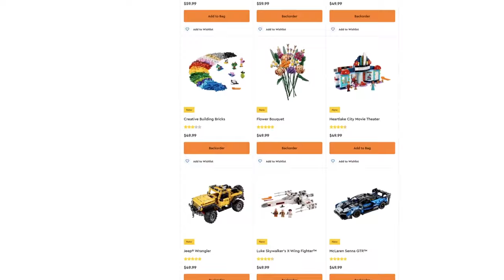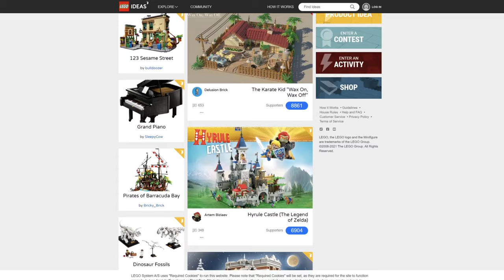Lego - The fascinating story of their Past and their Future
Lego evolved far from the original wooden set of toys. Today, it is a large universe, spanning various brands, styles and generations. Lego almost went out of business a few years ago, and the story of their survival is fascinating.

Chapters:
0:00 Intro
0:40 The History of Lego
2:28 The focus on the product
3:51 The new generation of Lego toys
5:28 The future Lego ideas
9:32 Outro